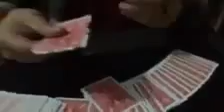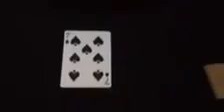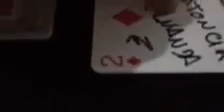Cap. 11 Hernán Maccagno - Ratones de cartoteca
Elemplo de Fuera de campo por elementos escenicos